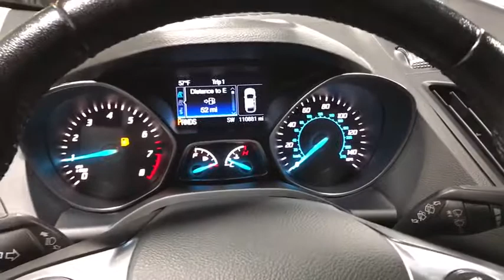2014 Ford Escape Oakbrook, Highland Park, Northbrook, Schaumburg, Chicago, IL 13895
Law Auto Group Presents: 2014 Ford Escape SE Ecoboost Gray Exterior over Black Interior 1-Owner Navigation System Back-Up Camera Rear Parking Assist Sunroof Heated Front and Rear Seats Dual Zone Climate Control Sirius Radio Bluetooth Connectivity ~ benefits of ~ LAW AUTO GROUP ~ Complimentary Airport Pickups ~ ~ Quality Hand Picked Exotic and Luxury Vehicles~ ~ Wholesale Pricing and Fair Trade-In Value ~ ~ We Can Facilitate Shipping Worldwide ~ ~ 52,000 Sq. Ft. Indoor Showroom ~ COMPLIMENTARY POWERTRAIN WARRANTY Our qualified pre-owned vehicles are covered with 3-month or 3000 miles Limited Vehicle Protection Warranty. You'll have service done right the first time by our factory-trained technicians, and your vehicle will be covered for 3 Months/3000 Miles! And it all comes FREE with the purchase of qualified pre owned car. Law Auto Group is the ultimate source for all your automobile related needs: We offer many products beyond our great cars. We have one of the strongest finance departments in the region to assist you in getting your dream car today! We offer a full spectrum of the finest extended warranties on the market today! We have our own 3~bay ASE certified. State of the art body shop and AAA approved service facility to help our client service and maintain their vehicles. We want you to not just drive away happy, but stay happy with your car as long as you own.
Integrated Roof Antenna,Wireless Phone Connectivity,Radio w/Seek-Scan, Clock, Steering Wheel Controls, Voice Activation and Radio Data System,1 LCD Monitor In The Front,SYNC Communications & Entertainment System -inc: 911 Assist, VHR, SYNC Services, AppLink, Bluetooth, steering wheel controls, USB port and auxiliary input jack,Wireless Streaming,Body-Colored Rear Bumper w/Gray Rub Strip/Fascia Accent and Metal-Look Bumper Insert,Wheels: 17 Alloy Sparkle Silver Painted Aluminum,Fully Automatic Aero-Composite Halogen Headlamps w/Delay-Off,Tires: P235/55R17 A/S -inc: steel mini spare wheel w/mini space-saver spare tire,Body-Colored Front Bumper w/Metal-Look Rub Strip/Fascia Accent,Liftgate Rear Cargo Access,Grille w/Chrome Bar,Chrome Side Windows Trim,Front Fog Lamps,Variable Intermittent Wipers,Steel Spare Wheel,Fixed Rear Window w/Fixed Interval Wiper, Heated Wiper Park and Defroster,Deep Tinted Glass,Body-Colored Door Handles,Gray Bodyside Cladding and Gray Wheel Well Trim,Body-Colored Power Side Mirrors w/Convex Spotter and Manual Folding,Fully Galvanized Steel Panels,Lip Spoiler,Compact Spare Tire Mounted Inside Under Cargo,Tailgate/Rear Door Lock Included w/Power Door Locks,Clearcoat Paint,Compass,Power 1st Row Windows w/Driver 1-Touch Down,Interior Concealed Storage, Driver / Passenger And Rear Door Bins, 2nd Row Underseat Storage and Audio Media Storage,Front Facing Manual Reclining Fold Forward Seatback Rear Seat,Full Carpet Floor Covering -inc: Carpet Front And Rear Floor Mats,Cargo Space Lights,Manual Air Conditioning,Systems Monitor,Driver Foot Rest,Interior Trim -inc: Metal-Look Instrument Panel Insert, Metal-Look Door Panel Insert, Metal-Look Console Insert, Chrome And Metal-Look Interior Accents,Remote Keyless Entry w/Integrated Key Transmitter, Illuminated Entry and Panic Button,Front Center Armrest and Rear Center Armrest,Keypad,4-Way Passenger Seat -inc: Manual Recline and Fore/Aft Movement,Full Cloth Headliner,Day-Night Rearview Mirror,Securilock Anti-Theft Ignition (pats) Engine Immobilizer,Manual Tilt/Telescoping Steering Column,Trip Computer,Front Cupholder,Gauges -inc: Speedometer, Odometer, Engine Coolant Temp, Tachometer, Trip Odometer and Trip Computer,Cruise Control w/Steering Wheel Controls,Cargo Area Concealed Storage,Analog Display,Outside Temp Gauge,Cloth Door Trim Insert,FOB Controls -inc: Trunk/Hatch/Tailgate,Driver And Passenger Visor Vanity Mirrors,Cloth Buckets w/60/40 Split Rear Seat -inc: 10-way power driver's seat w/power lumbar adjust and driver seat back map pocket,Power Door Locks w/Autolock Feature,Air Filtration,Illuminated Glove Box,Power Rear Windows and Fixed 3rd Row Windows,Seats w/Cloth Back Material,Selective Service Internet Access,Front Map Lights,Fade-To-Off Interior Lighting,Rear Cupholder,Full Floor Console w/Covered Storage, Mini Overhead Console w/Storage and 3 12V DC Power Outlets,Delayed Accessory Power,Metal-Look Gear Shift Knob,Manual w/Tilt Front Head Restraints and Manual Adjustable Rear Head Restraints,Carpet Floor Trim,HVAC -inc: Underseat Ducts and Console Ducts,3 12V DC Power Outlets,Transmission: 6-Speed